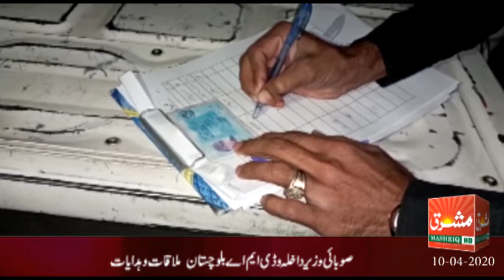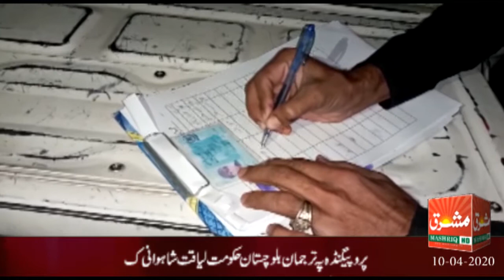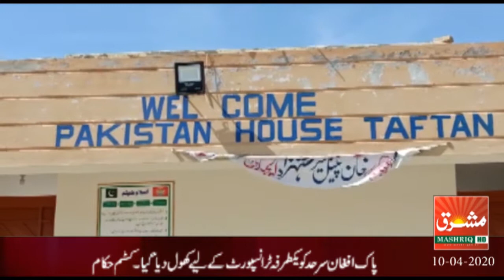Mashriq News Bulletin Balochistan 10 04 2020